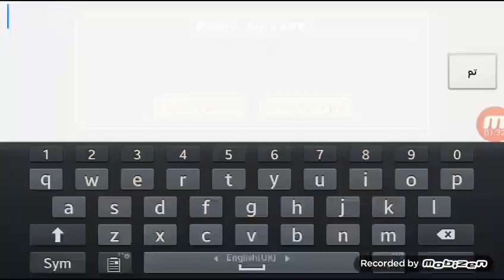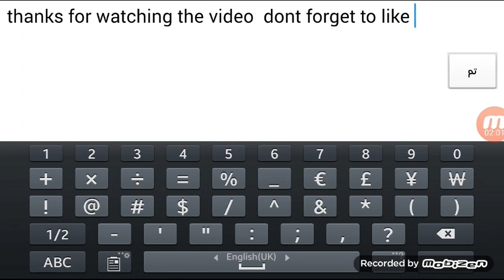جيومتري داش (ألعب مراحلكم)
هذه مرحلة شخص من المشتركين الله يجزاه خير

مرحلتك كانت جدا ممتعا